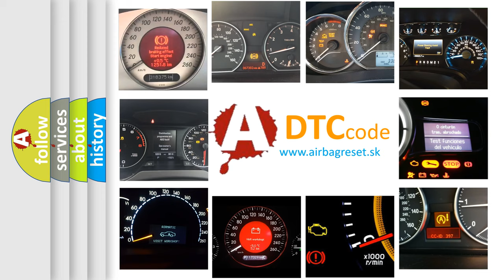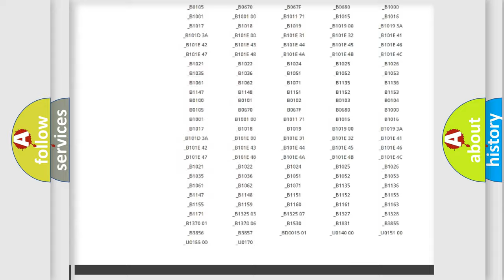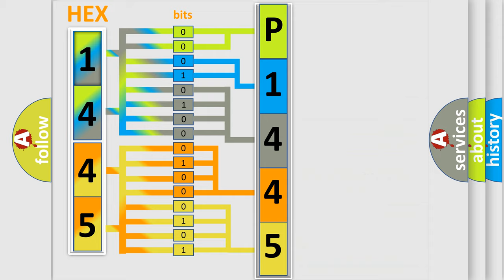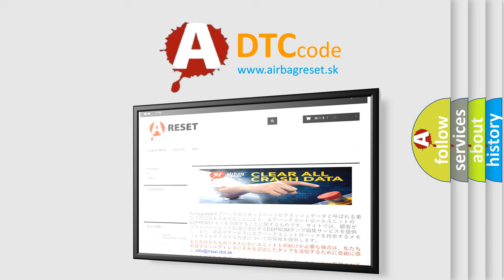DTC Infiniti P1445 Short Explanation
Contents:
0:21 Basic DTC analysis according to OBD2 protocol standard.
1:48 Insight into programming
2:58 A diagnostically understandable description of the Diagnostic Trouble Code
3:05 Basic error definition

Make:
Infiniti
Code:
P1445
Definition:
Headlight Switch DIMMER Position Circuit Malfunction
Description:
Intermittent or inoperable dimmer switch operation.
Cause:
 Loose or poor connections "Open" or "Short" in the combination light switch terminalsFaulty Combination Switch Control Unit,replace the wiper or washer switch. Faulty Combination Light Switch